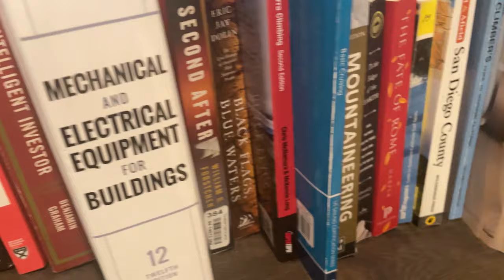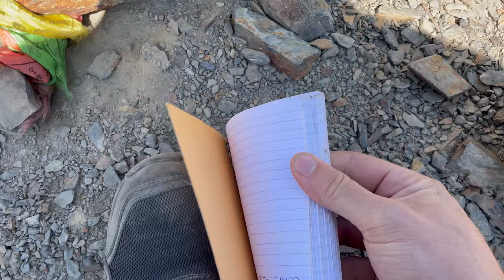A Sierra Nevada Free Solo [ Climbing Documentary Film ]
The High Sierra Nevada. A region that allows outdoor enthusiasts, backpackers and campers who are looking to push past simple peaks and enter into the world of mountaineering and high alpine rock climbing to test their skills.  Join 3Elements as they tackle one of these "beginner" routes in this documentary adventure film. A '3,880 climb that ascends a chink in a monster's armor from it's base up to it's summit in fun, solid 5th class and low rated alpine rock climbing. While rock climbing veterans may scoff at the "free solo" title, the route's sheer length, exposure and rating earn the designation. Yet even with the challenges of the route present, sometimes every detail can come together to make exploring a high sierra alpine rock climb like this a perfect outing.

Joined by climbing buddy G.O.

3Elements is about making adventure films that document hard to reach locations in rugged and below optimum conditions for Surf, Mountain Climbing/Rock Climbing and Overland / Off road travel. This is not a selfie channel with easy hikes, coffee montages, cooking recipes and pop-up camp sites just off the interstate. Our sporadic posting ensures we only deliver true rugged adventures and not just filler content. Also, enjoy the adventure film!